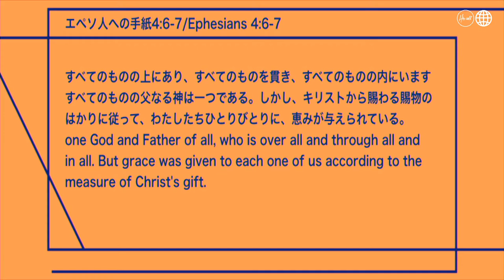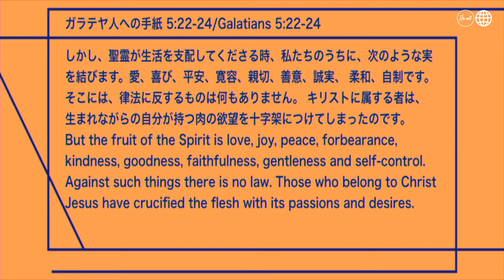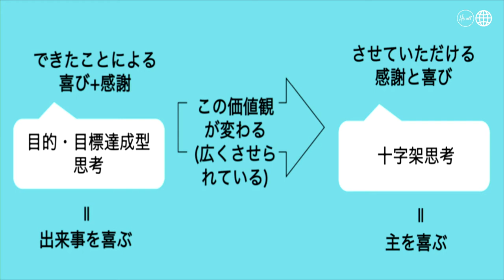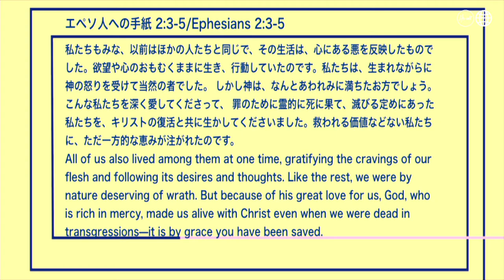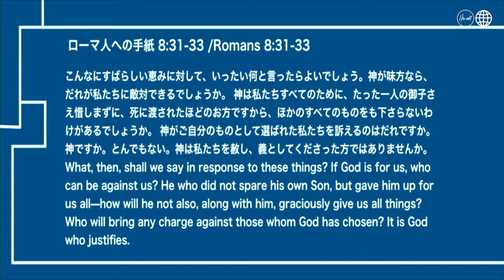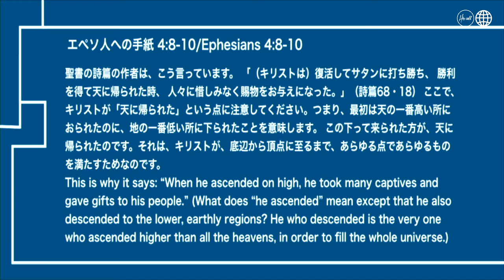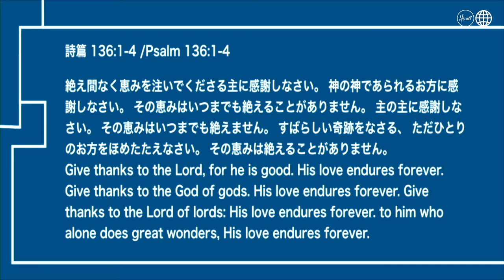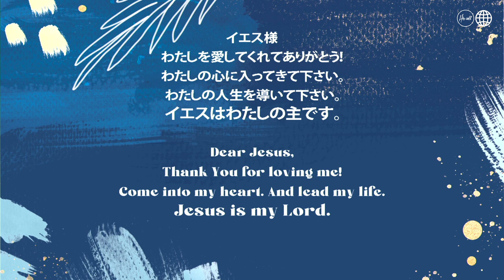神様に仕える人生を生きる中村 亜也加氏 | Live a Life to Serve God Mrs. Yasue Nakamura